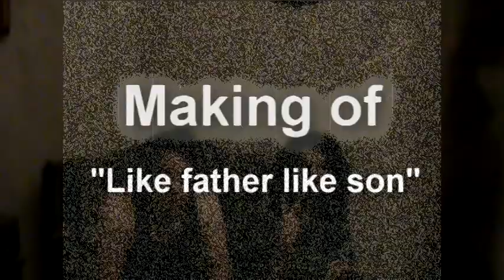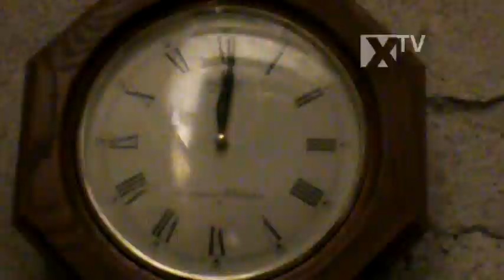EXCELLION - Making of "Like Father Like Son"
Realizado por Bajamuth.
La Paz B.C.S. México.

"Welcome Home... My Son"